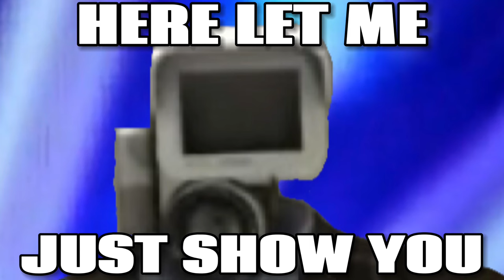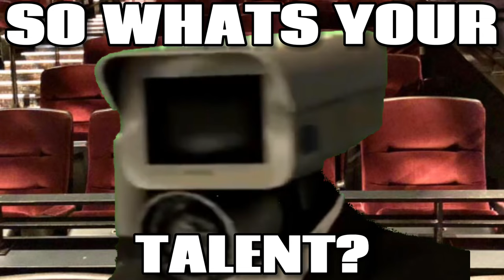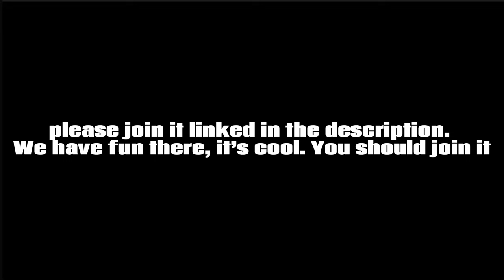the alliance hosts a talent show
the alliance from skibidi toilet makes talent show?!